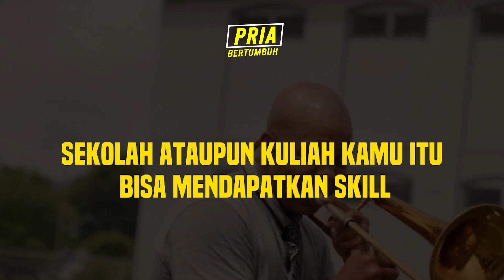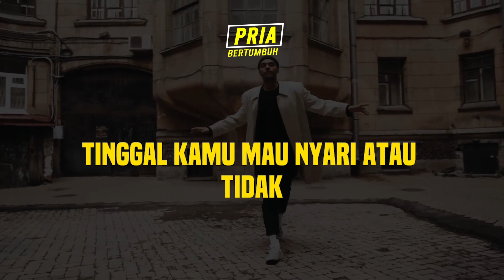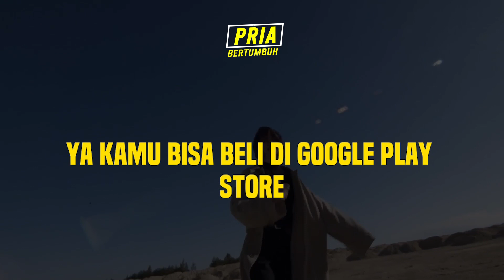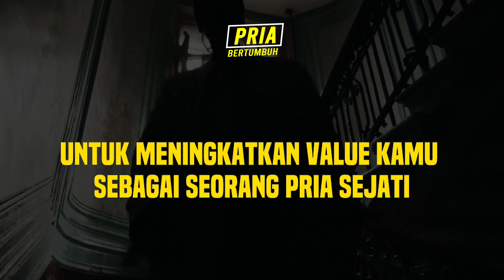TOP SECRET ! Cara Meningkatkan Value Pada Pria Lemah !